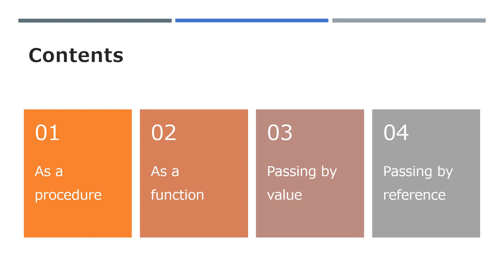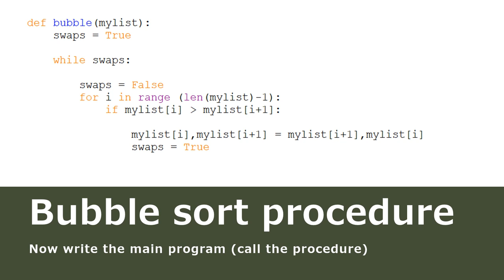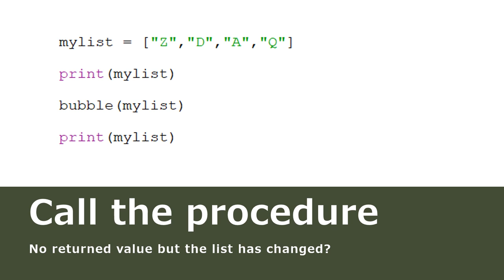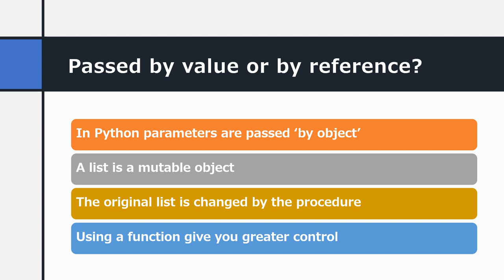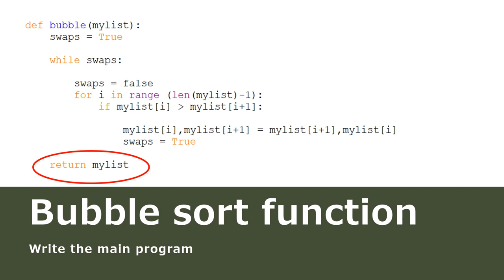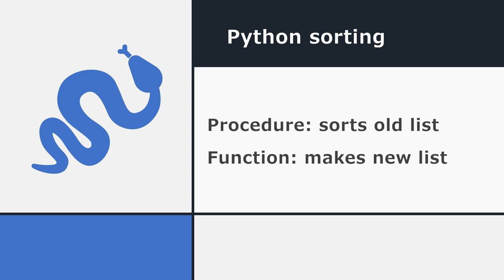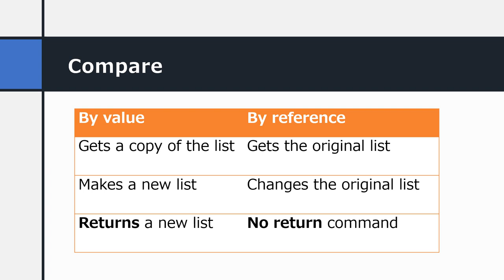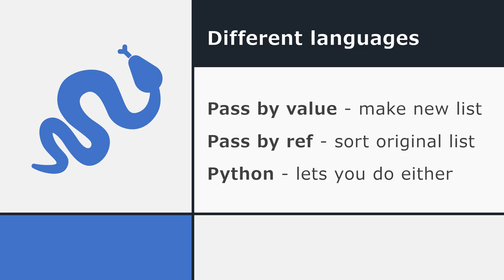20 3a Bubble sort procedure or function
In this lesson we review the differnce betwqeen a sort procedure and a sort function - only the latter creates a new list